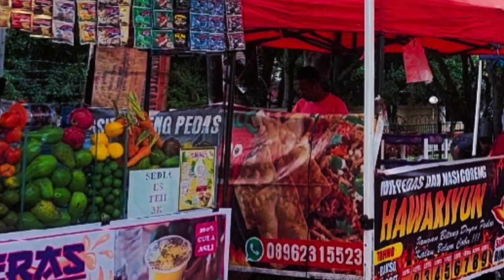Pasar Kuliner Sendik: Kesempatan dalam Kesempitan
Pasar Kuliner Sendik, Pasar baru Unand, merupakan salah satu pusat kuliner yang paling tersohor di kota Padang, terutama daerah Pauh.Terletak pas di depan Campus BRI Coppraration.Tempat yang luas dan lebarnya kurang lebih 1,5 meter, pas untuk mendirikan usaha kuliner d sepanjang jalan
yg bisa kita sebut sekarang , Jajanan Street Food”.